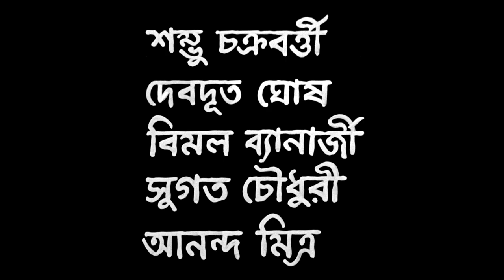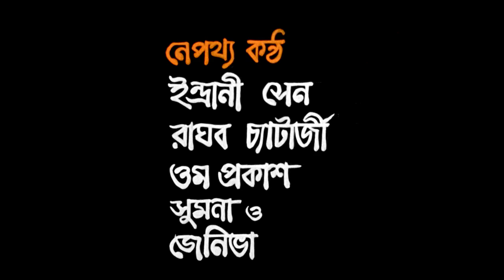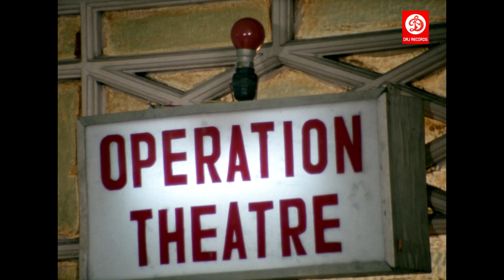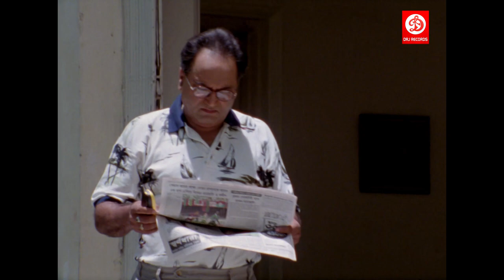Amader Janani আমাদের জননী | Bengali Movie | Anuradha Ray, Soumitra Chatterjee -Bengali Latest Movie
Watch the classic Bengali movie,'Amader Janani' (2000) produced by L. R. Pachisi and Laddu Gopal Bajoria.

The movie stars Soumitra Chatterjee, Dipankar Dey, Arjun Chakraborty, Anuradha Ray, Bhaskar Bandyopadhyay, Sanjib Dasgupta, Rita Koyral, Soma Chakraborty, Moyna Mukherjee, Rajasree Bhowmik, directed by Raj Mukherjee and music director Ashok Raj.